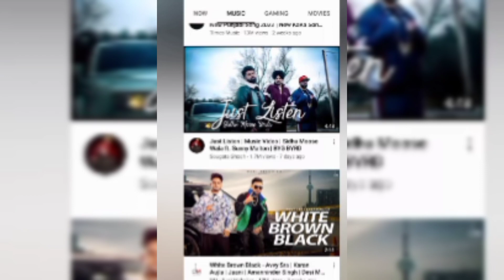sidhu moose wala New song | sidhu moose wala vs karan aujla New song